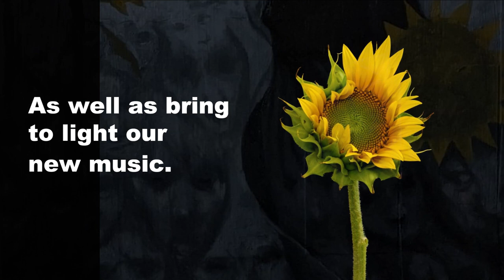For Peace. Against War. Who Is Not? A Compilation For The People Of Ukraine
For Peace. Against War. Who is not?*
A Compilation for the people of Ukraine

On February 24th 2022 Putin invaded Ukraine. Online we chatted about this and our situation as artists, feeling powerless in the face of this war.The only thing that came to mind was to use what we can do best for some greater good. Use music to raise money and support the people of Ukraine. So we put out this call:

“We are extremely concerned about the war in Ukraine and the aggression of Putin’s army.

We are trying to do our small part by raising money and raising awareness for the humanitarian disaster that is happening in Europe right now.

We are looking for artists from all around the world in the genres of electronic music, experimental, ambient, industrial, Techno and related styles for a compilation. We would like to make this as broad as possible, so if in doubt, please submit your tracks.

We encourage everyone from everywhere to submit. We especially encourage submissions from underrepresented communities, from the global south, minorities, female identifying artists, LGBTIQ*-artists, yes, we encourage Russian artists to speak up. All...  more
credits

“For Peace. Against War. Who is not?” is a quote by Susan Sontag, an American writer, filmmaker, philosopher, teacher, and political activist

The compilation was initiated and produced by Snowbeasts (Elizabeth Virosa & Robert Galbraith) and Kai Niggemann.

Mastered by Robert Galbraith except where noted.

All proceeds from the sale of this compilation will be split evenly between the charities Vostok SOS and the Ukrainian Red Cross.